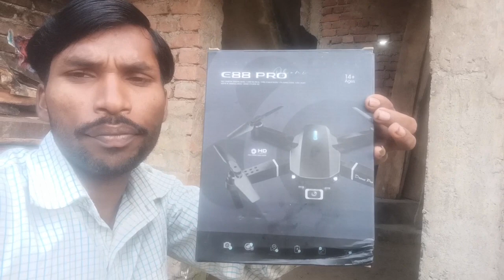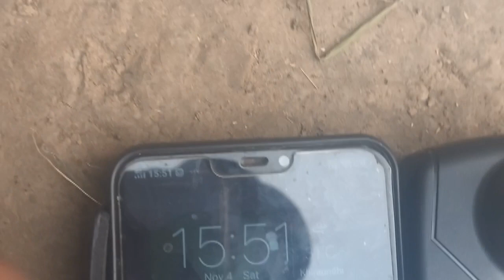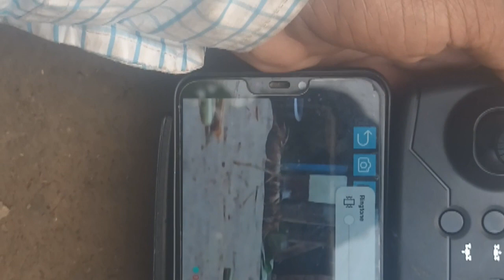Drone camera dronevideo drone camera price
Drone camera chalana drone camera I say huge current drone camera ra CA Coletti Don't cameraga price care Drone camera Casey open camera

camera